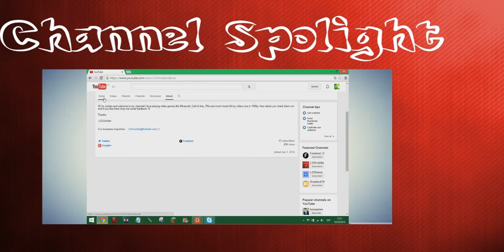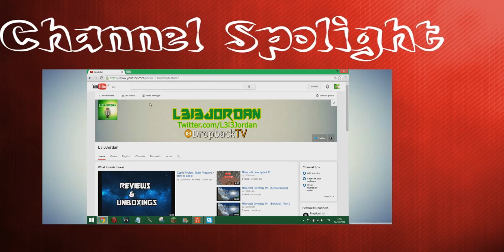Do you want a shout-out? Channel spotlight (Channel Reviews)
If you want to be on the 1st ever channel spotlight on my channel be sure to drop a comment!

-L3i3Danny:
* Twitter.com/L3i3Danny
* Youtube.com/user/L3i3Danny

-L3i3Freddie:
*Twitter.com/L3i3Freddie
*Youtube.com/user/TheL3i3Freddie

-L3i3Jordan